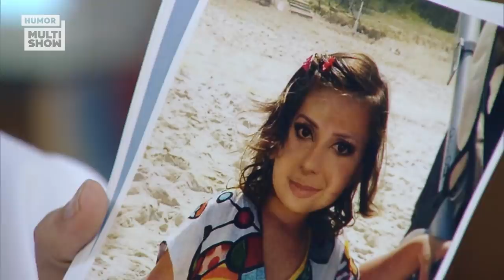A filha da Tatá NASCEU! | Humor Multishow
Depois de passar uma temporada acompanhada de sua menina, Tatá Werneck deu luz a sua primeira filha 😍😍😍. Nada melhor que uma homenagem bem humorada para a mais nova mamãe do canal. ❤❤❤

🎥 ASSISTA TAMBÉM 🎥